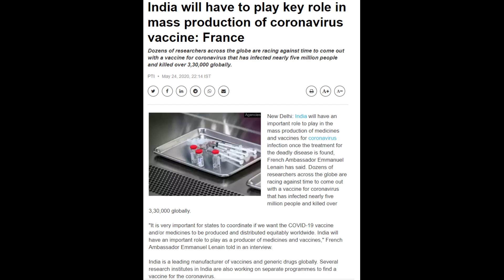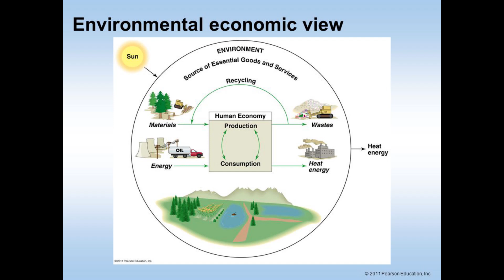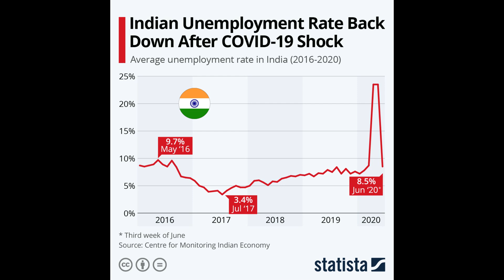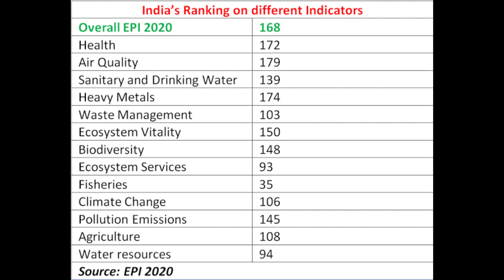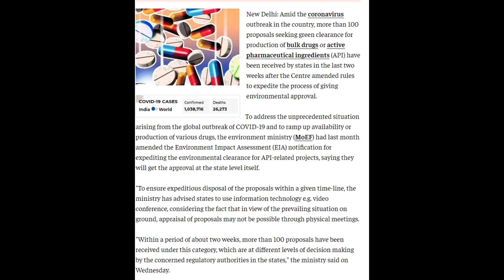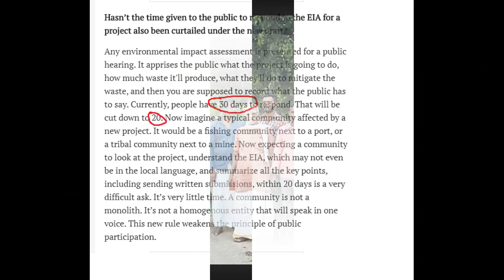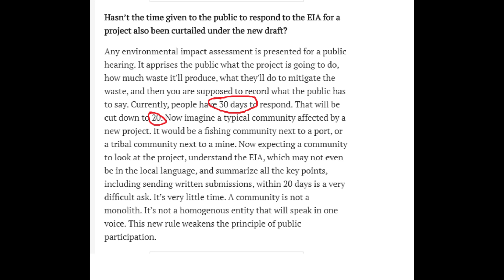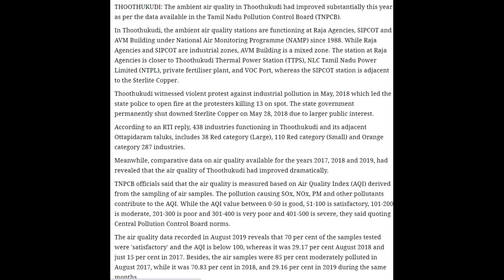EIA Draft 2020 Explained - Save India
A Project which may be re-building roads, or building a new dam or starting up a new industry. For Ex: Re-Opening Sterlite.
Thank you for Your Support.